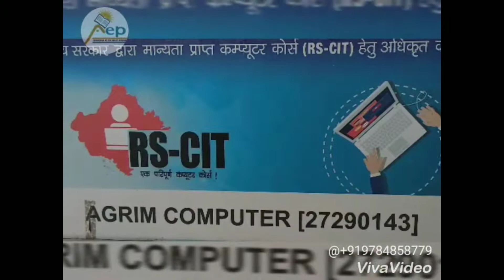Activity of AGRIM EDUCATION POINT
This is my youtube channel for all people

इसमे बेबी केअर, होम केअर, आर्गेनाइजेशन, रेसेपी,
स्टडी टिप्स और बहुत कुछ ऐसे वीडियो होंगे जो सभी के लिए रोजमर्रा जिंदगी में काम आए।
प्लीज आप सभी का सहयोग जरूरी है
ताकि मेरा हौसला बढ़ सके
ओर स्वर्णकार समाज की नारी भी आगे बढ़ सके

4 टीका लगाने के बाद बच्चे की देखभाल कैसे करे ।:@@बेबी केअर टिप्स how to care baby after vaccination

5 लोकी के कोफ्ते की ग्रेवी वाली सब्जी। lucky ke kofte...Jo bhut jldi bn jayenge.agr aise bnayenge

8  wow... Recipes बूंदी का रायता 2 मिनट में बनाये

ग्रभवती महिलाएं इन बातों का जरूर ध्यान दे

बोर्ड की परीक्षा की तैयारी कैसे करे

वंदे मातरम
जय मेवाड़